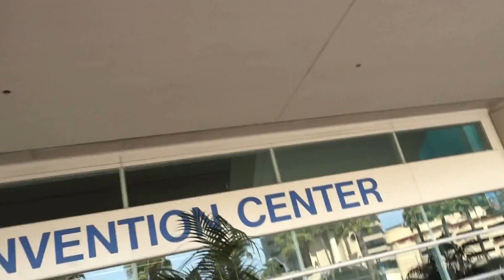Aruna & Hari Sharma SfN 2016 Convention Centre to Green Line Station, San Diego, Nov 15, 2016